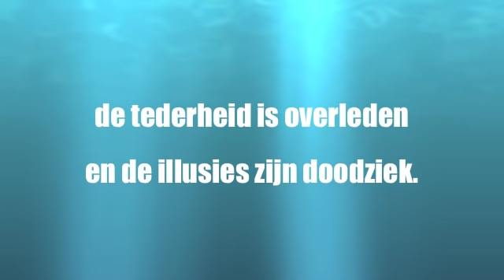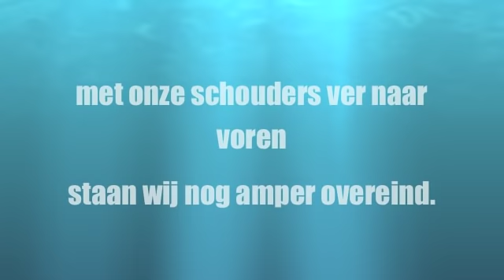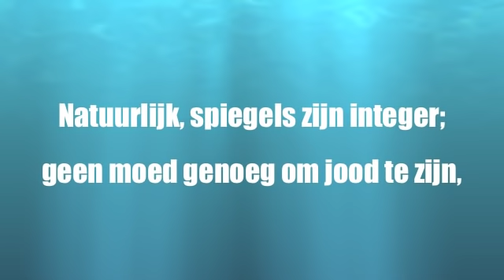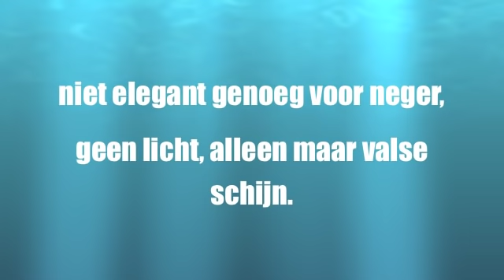Herman Van Veen - Een vriend zien huilen lyrics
Een zelfgemaakt clipje. Wil je nog een clipje hier zien, stuur maar een berichtje!